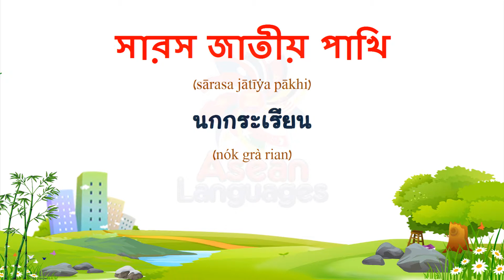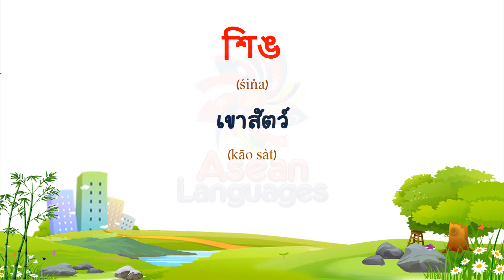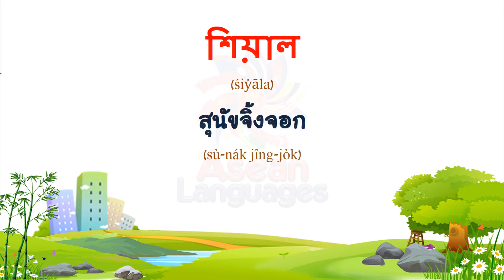ภาษาเบงกาลี - คำศัพท์เกี่ยวกับสัตว์ #2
(Thai to Bengali)